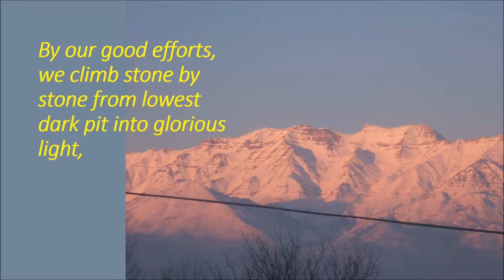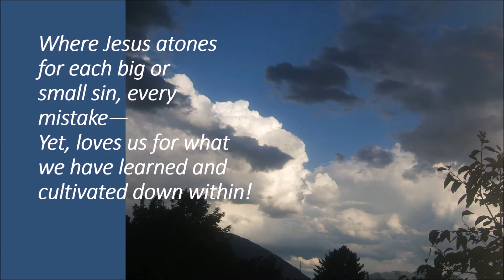This Time, This Earth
We all go through a stage early in life where we say or think,"If only Satan DID NOT EXIST!  It was enlightening to mature and find I could NOT make progress without his terrible opposition!  That someday I would thank him for it! (I am still turning that over in my mind!)  I did make up my mind he WOULD NOT WIN!  So long as I turned to Jesus for help and guidance.